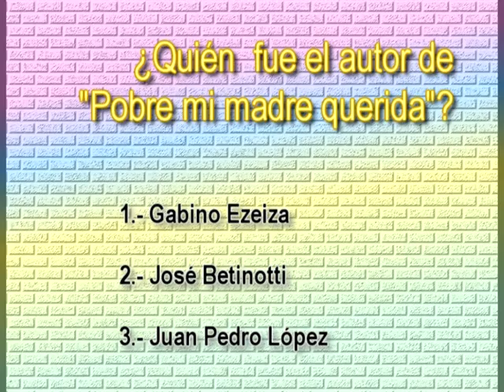Vitillo ÁBALOS (Parte 2)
Don Victor "Vitillo" Ábalos formó parte del legendario grupo musical  "LOS HERMANOS ÁBALOS".
Como él suele decir cada vez que se presenta, es el cuarto de los hermanos por orden de cigüeña.
Transmisor incansable de las tradiciones y las danzas criollas, en particular de su terruño: Santiago del Estero, en cuanto escenario, o medio de comunicación le sea posible.
Integrando la agrupación musical con sus hermanos viajó por distintos paises mostrando diferentes aspectos de la tradición.
Interpreta el bombo.
Anfitriones: Jorge Zárate - Víctor Galipó
Gabación: Agosto de 2008.